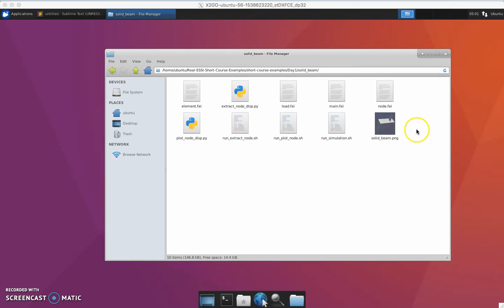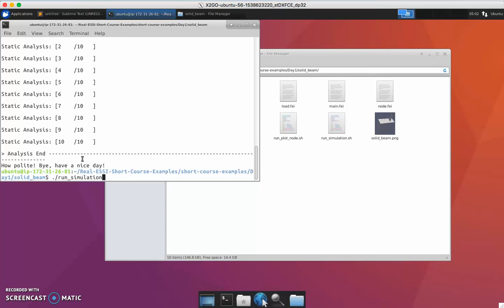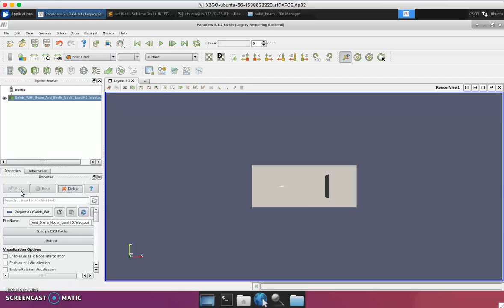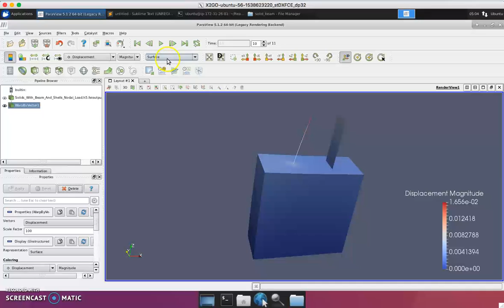EducationAWS Soild and Beam ParaView